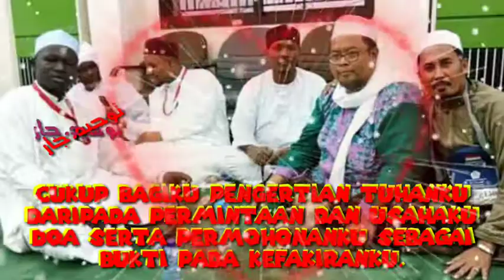Doa q untuk sangguru tercinta.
Kh.Tauhidullah badri.
Semoga Allah selalu memberikan kesehatan jasmani dan rohani.(Barokah umurnya)